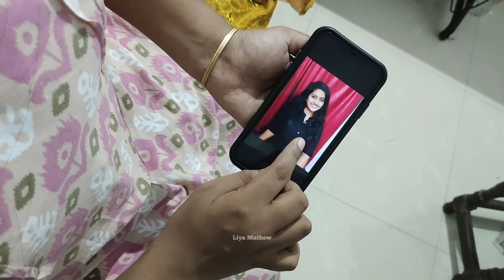വണ്ണം കൂടിയ മരുമകൾ.. 💔🙂